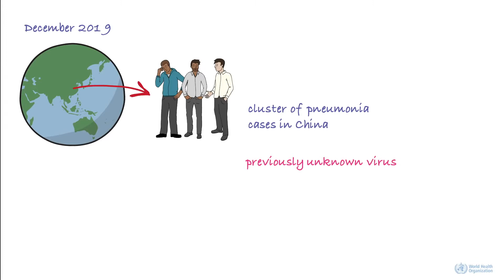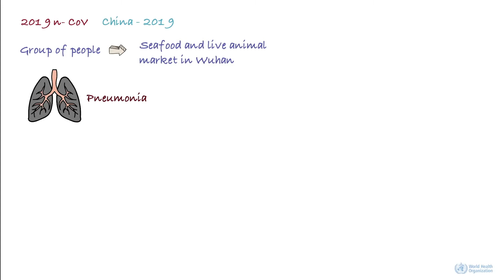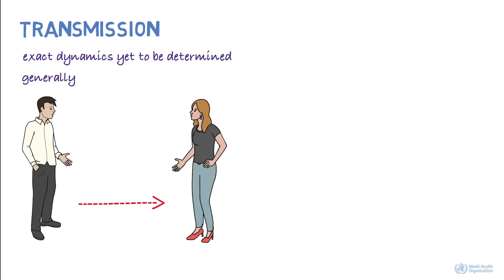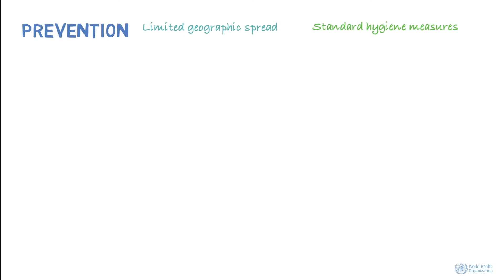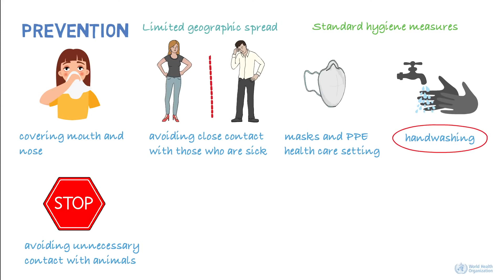Corona virus (2019 nCoV) Message from the World Health Organization WHO